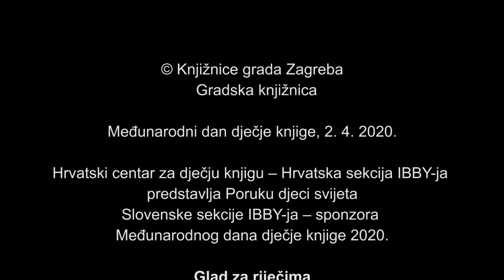Poruka djeci svijeta: Glad za riječima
Hrvatsko čitateljsko društvo na poticaj Hrvatske sekcije IBBY-ja snimilo je video s Porukom za djecu svijeta u povodu Međunarodnog dana dječje knjige 2020., koju je ove godine priredila Slovenska sekcija IBBY-a.